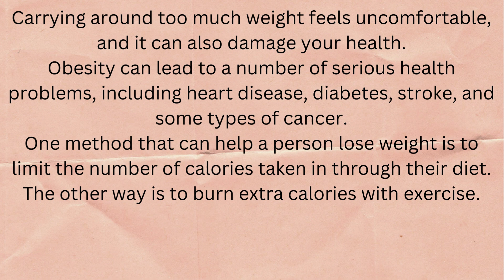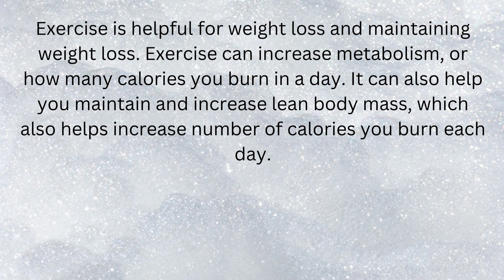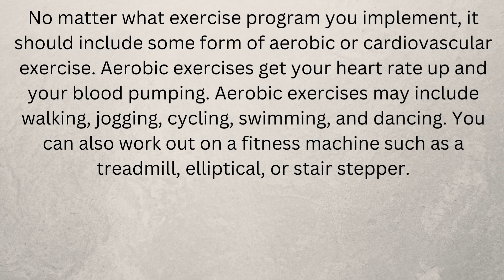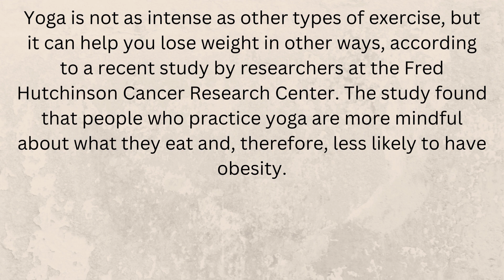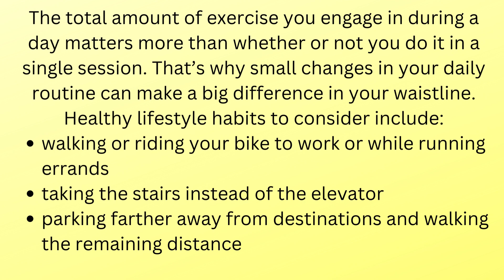Exercise and Weight Loss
Do you think exercise help you to reduce weight? Check out this video to know how exercise will help you to loss weight.